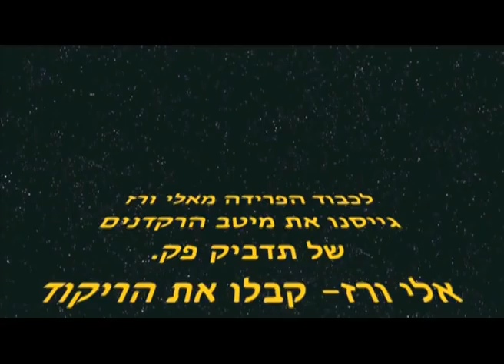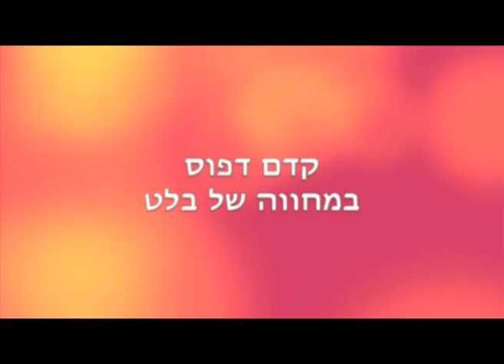קליפ פרידה מאלי שלח ורז שיטרית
קליפ פרידה מאלי שלח ורז שיטרית שהוקרן במסיבת הפרידה